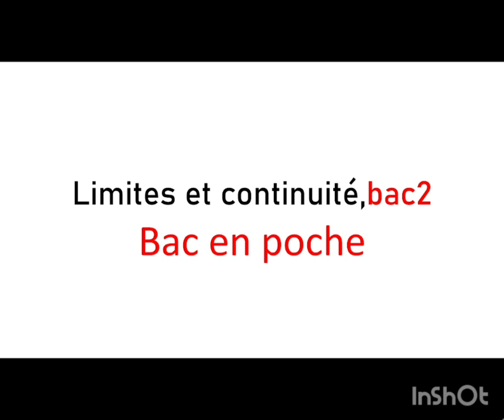limites et continuité. Bac2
Continuité d'une fonction, fonction réciproque, détermination de la fonction réciproque,monotonie d'une fonction. ..